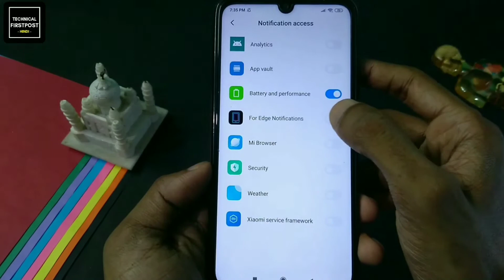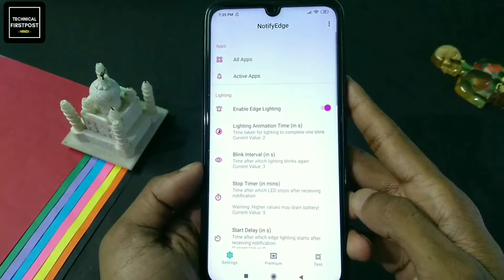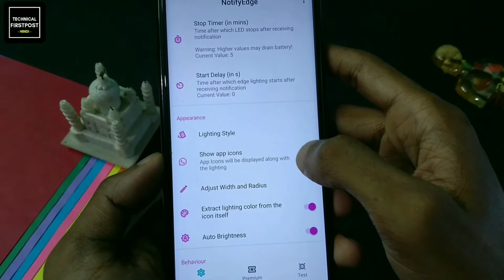इस App से आपका Phone इतना खूबसूरत दिखेगा कि लोग जलने लगेंगे Beautiful App | Technical Firstpost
Namaskaar Dosto, Is app se aapka phone etna khubsurat lagega ki log chok jayenge dosto es video me maine aapko ek esi aap ke bae me bataya haijis se aapkamoble phone etna khubsurat lgega i jo bhi dekhega bo chok jayega. Mujhe umeed hai apko yae video pasand aayegi.

Topic

1. Change blink animation time.
2. Change edge colours.
3. Notify for missed calls.
4. Change edge radius to fit various screens
5. Add Downtime
6. AMOLED display
7. edge lighting